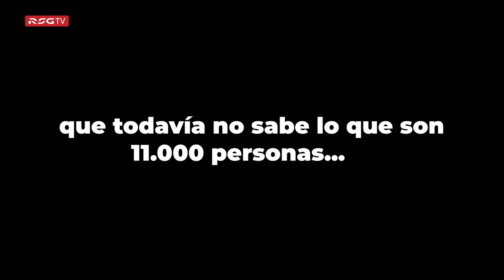🤩 Pronto lo sabrá.